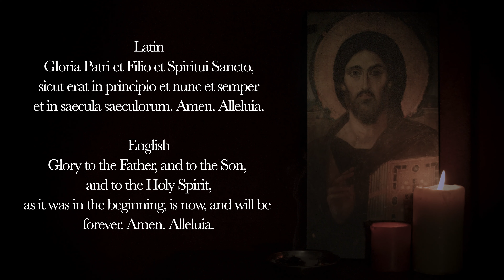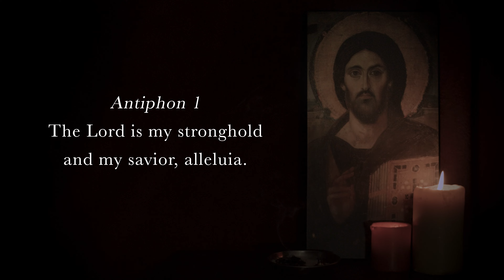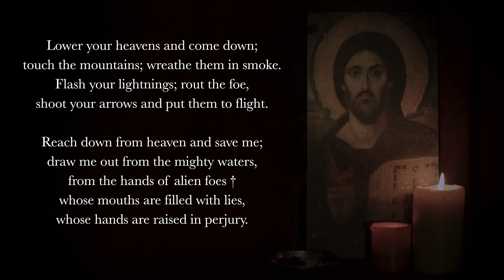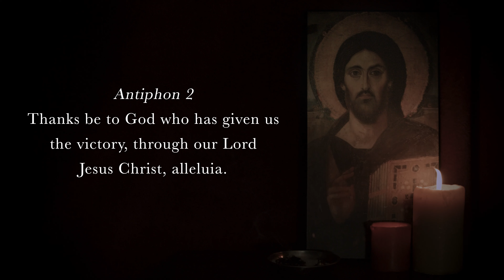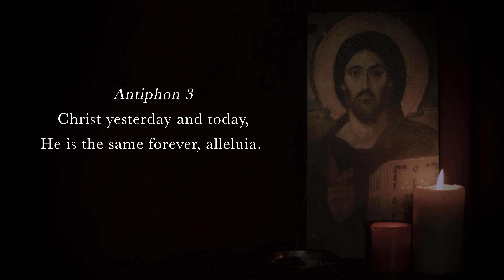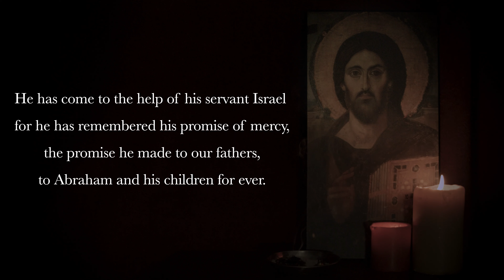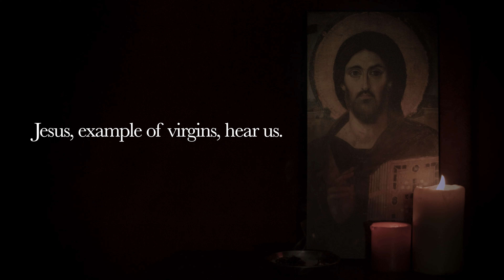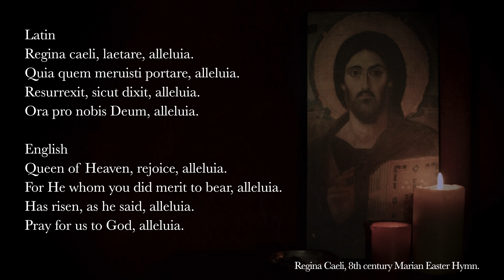4.29.21 Vespers, Thursday Evening Prayer of the Liturgy of the Hours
Vespers, Evening Prayer for the 4th Thursday of Eastertide, April 29th, 2021. Memorial of St. Catherine of Siena.

0:00 Deus in Adjutorium
0:38 Hymn: "Jesu Corona Virginum"
2:25 Psalm 144 (antiphon 1)
4:18 Psalm 144 (antiphon 1)
6:08 Canticle: Revelation 11v17-18; 12v10b-12a
8:04 Reading: 1 Corinthians 7v32b, 34
8:36 Responsory: The virgins are led into the presence of the King, amid gladness and joy, alleluia, alleluia.
9:20 Canticle of Mary: Luke 1v46-55
11:10 Intercessions: Jesus, example of virgins, hear us.
12:44 The Lord's Prayer
13:15 Concluding Prayers
13:43 Regina Caeli